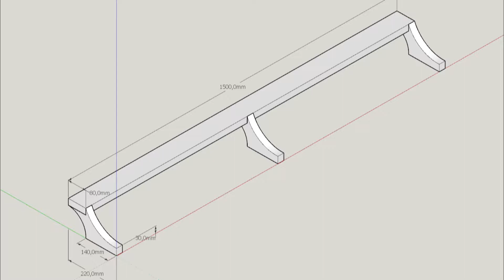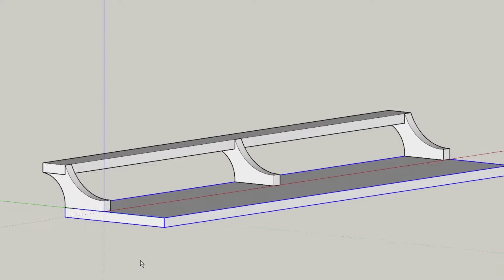Ein Aufsatz für den Schreibtisch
Nach langer Zeit mal wieder ein Video:
Für meinen Schreibtisch erstelle ich einen Aufsatz, an dem ich meine Monitor-Halter und andere Klemm-Halter befestigen kann.